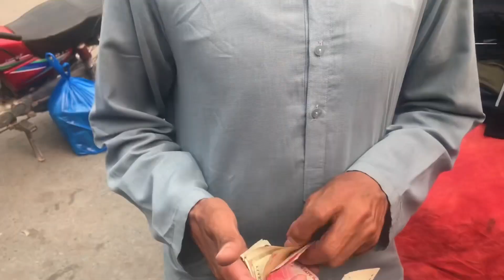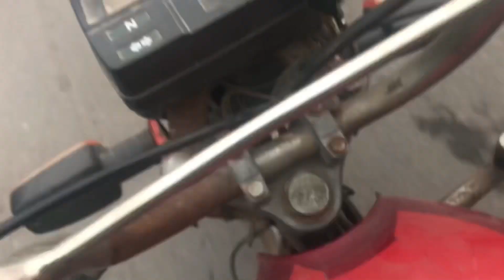Pathan k sath behas hogai aj 🫠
Asslamualikum

This is my channel, This channel is about my daily routine.🥰
I’m doing so hard work to create a YouTube family who support me to grow.